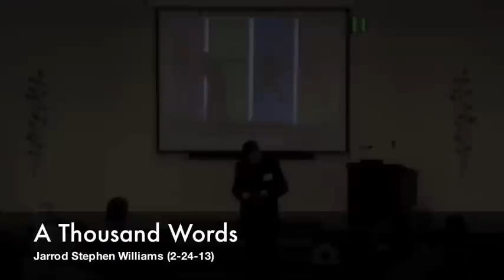A Thousand Words: Jarrod Stephen Williams (2/24/13)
Sermon: A Thousand Words
by Jarrod Stephen Williams
on February 24th, 2013 at Metro Church of Christ